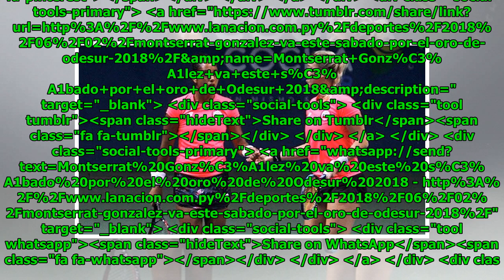Montserrat González va este sábado por el oro de Odesur 2018 Global Now TV